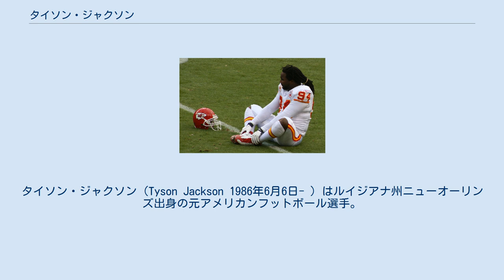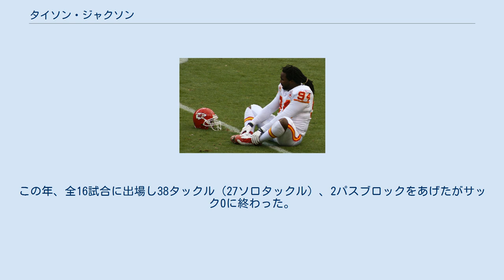タイソン・ジャクソン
タイソン・ジャクソン（Tyson Jackson 1986年6月6日- ）はルイジアナ州ニューオーリンズ出身の元アメリカンフットボール選手。
NFLのカンザスシティ・チーフス、アトランタ・ファルコンズに所属していた。
現役時代のポジションはディフェンシブエンド。
 高校時代、アメリカンフットボールのディフェンシブラインマンとして3年次には16サックをあげた。
またバスケットボールも行っている。
大学入学前、Rivals.com に三ツ星にランクされた彼はオクラホマ州立大学、コロラド大学からもリクルーティングを受けたが地元のルイジアナ州立大学に進学した。
 2004年シーズンはレッドシャツで過ごした。
2005年には13タックル（8ソロタックル）、2サックをあげてサウスイースタン・カンファレンスのフレッシュマンオールチームに選ばれた。
2006年には先発左ディフェンシブエンドとなり、37タックル（13ソロタックル）、8.5サック、1ファンブルリカバー、1インターセプトをあげてカンファレンスのセカンドチームに選ばれた。
2007年には14試合中13試合に左ディフェンシブエンドとして先発出場し、36タックル（15ソロタックル）、3.5サック、1ファンブルフォースをあげた。
2008年には36タックル（17ソロタックル）、4.5サック、１ファンブルリカバーをあげた。
彼は4年間で先発38試合を含む53試合に出場、122タックル（53ソロタックル）、1インターセプト、2ファンブルフォース、2ファンブルリカバー、そして大学歴代8位となる18.5サックをあげた。
 大学時代は4-3ディフェンスでプレーしたジャクソンだが、プロでは3-4ディフェンスのディフェンシブエンドに適していると期待され、2009年のNFLドラフト1巡全体3位でカンザスシティ・チーフスに指名された。
彼の契約は難航し、トレーニングキャンプ開始時点では合意に達せず、ウィスコンシン州リバーフォールズのキャンプ地には赴かなかった。
8月7日、5年間5700万ドル（3100万ドルの保障）でチーフスと契約を結んだ。
この年、全16試合に出場し38タックル（27ソロタックル）、2パスブロックをあげたがサック0に終わった。
 2010年シーズン前半はひざの怪我に苦しんだ。